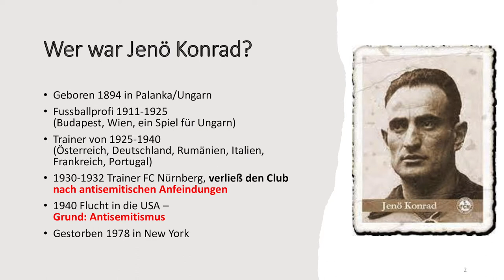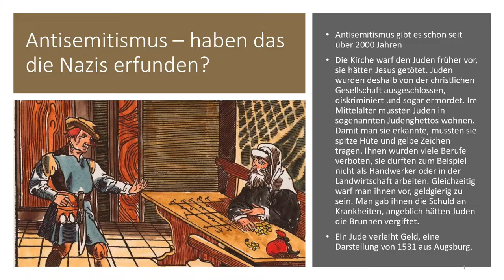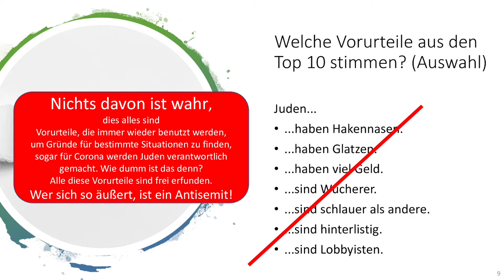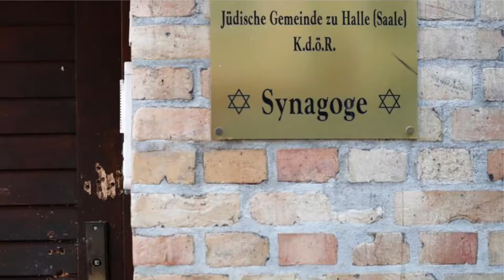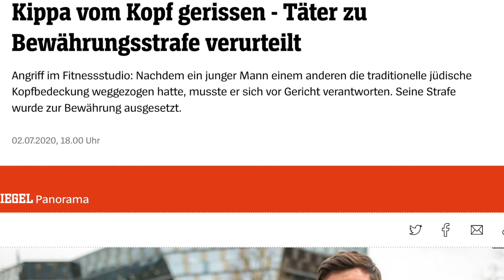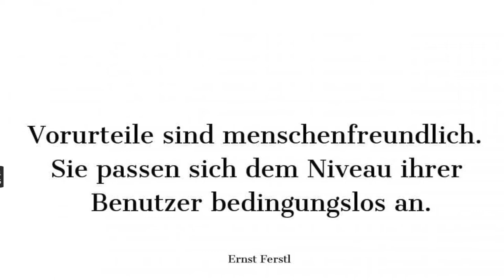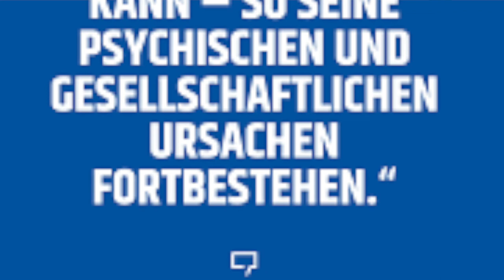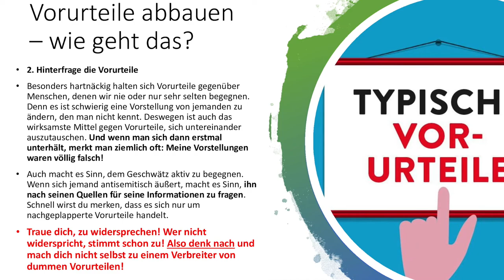Jenö Konrad Cup 2021 / Wettbewerbsbeitrag R7b Sabel Realschule Nürnberg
Die R7b der Sabel Realschule Nürnberg hat sich trotz Corona intensiv mit dem Thema Antisemitismus beschäftigt und gemeinsam einen Film erstellt. Die Schüler*innen haben sich online ausgetauscht und während der Entstehungsarbeiten nicht treffen können. Die Klasse nimmt mit diesem Beitrag am Jenö Konrad Cup 2021 teil.